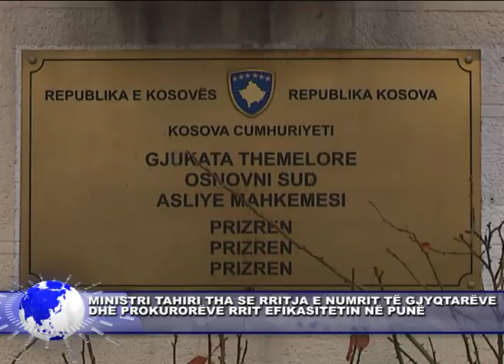12 JANAR LAJMI 1